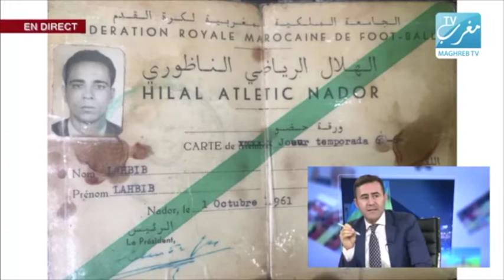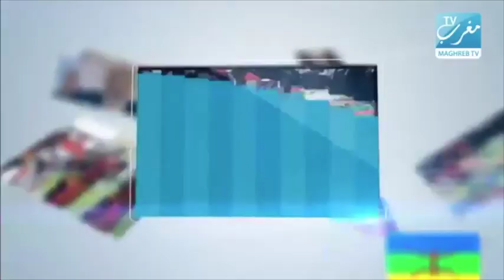لحبيب مجاهد من قدماء لاعبي الهلال الناظوي.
Lahbib Moujahid, ancien joueur de l'équipe de Hilal de Nador des années 60